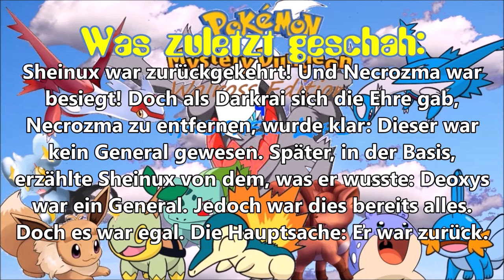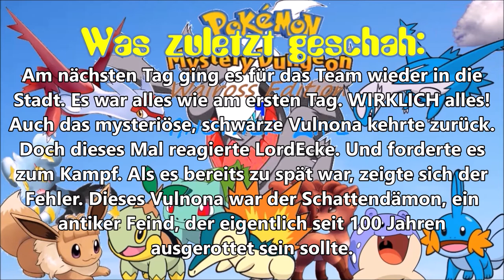Der WAHRE Pokemon Champion!: Pokemon Mystery Dungeon Walross Edition 4 Another Life #29